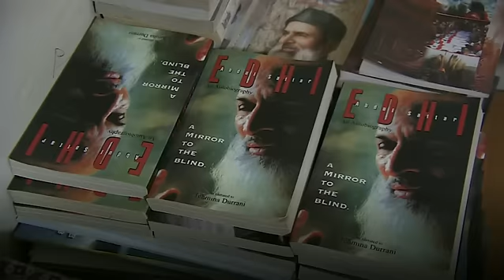Google эъзозлаган Абдулсаттор-ота ким?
Бу ҳафта Google қидирув сайти ўз бош саҳифасида узун оқ соқолли мусулмон отахон суратини берди.

Google  одатда дунёдаги муҳим  сана ё шахсларга  таалуқли пайтлар шу каби  расмларни ё дудлларни ишлатади.

 Бироқ  кўпчиликка нотаниш мусулмон отахон ким эди ва не сабабли унга алоҳида ҳурмат кўрсатилди?

 Маълум бўлишича,  кўпчилик эшитмаган Абдулсаттор ота каби саховатпеша  дунёда ҳали бошқа яшамаган экан.